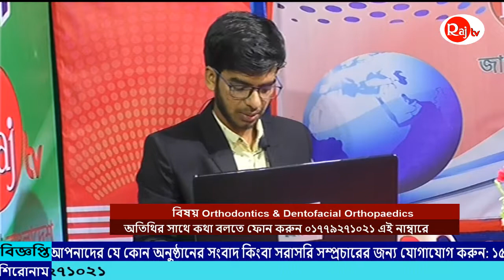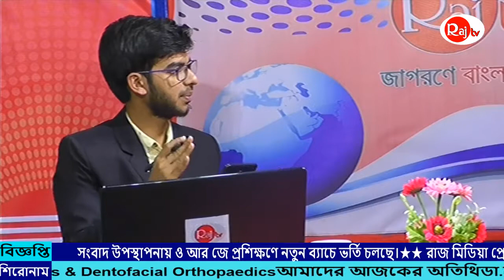পোস্ট গ্রাজুয়েশন ক্যারিয়ার, বিষয়:ভাবনা Orthodontics & Dentofacial Orthopaedics